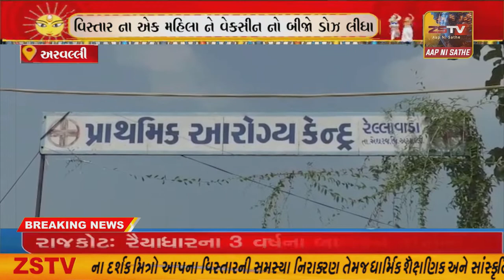મેઘરજ તાલુકા ના રેલ્લાવાડા પીએચસી સેન્ટર વિસ્તાર ના એક મહિલા ને વેકસીન નો બીજો ડોઝ લીધા